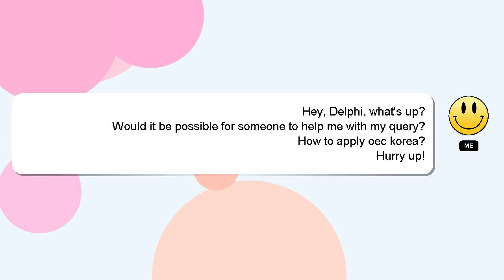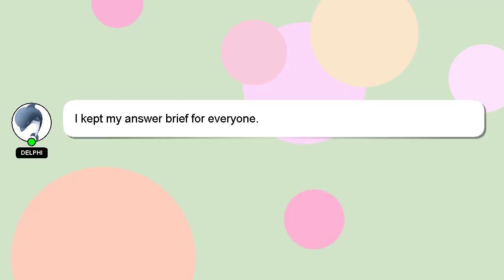How to apply oec korea?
An introduction to myself in a few words, Hi, my name is Delphi, nice to meet you. Allow me to provide support in answering your questions. - How to apply oec korea?

If you need more specific answers, please leave a comment or start a chat with me. Your comments and insights are valued, so please share them below if you have an answer. Providing an answer will be acknowledged and appreciated with a 'heart' from me.

*2 What we are experimenting :*